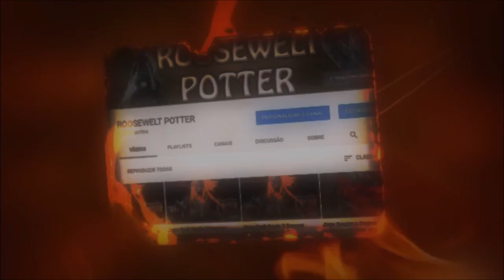Monster Hunter World build Anti Arch Tempered Xenojiiva.